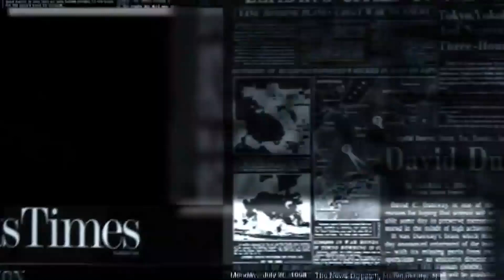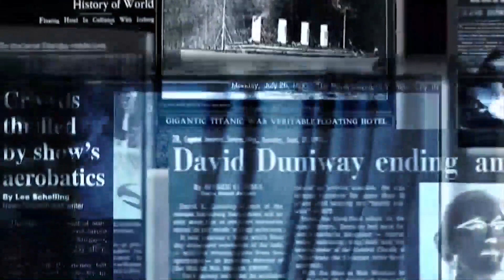CONDENSÉ DE L’ACTUALITÉ DE CE LUNDI 04 MARS 2024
Á suivre :
- BENIN : échange entre la douane nigérienne et son homologue du bénin ;
- BENIN : Cotonou abrite le forum national sur les investissements au profit des femmes ;
- TOGO : l’opposant Gabriel Agbeyome  Kodjo décédé en exil ;
- JEUX AFRICAINS 2023 : le Benin affûte ses armes en taekwondo.